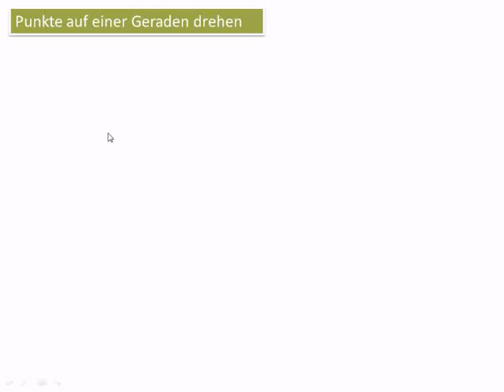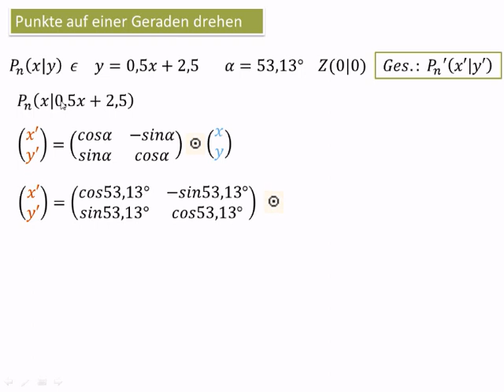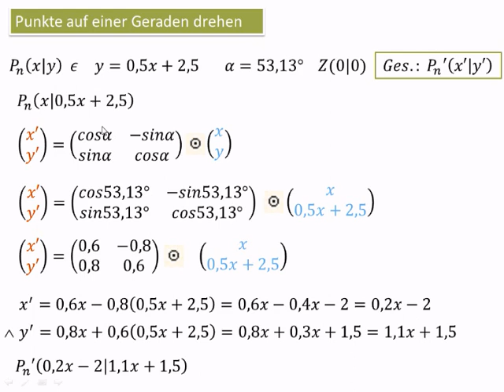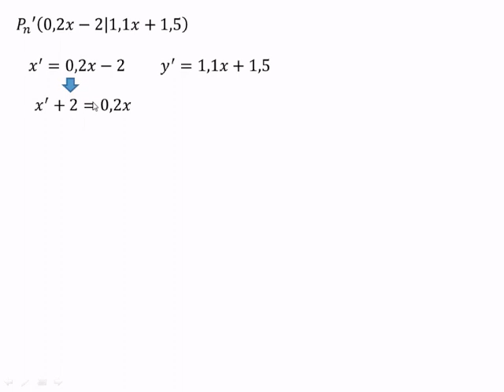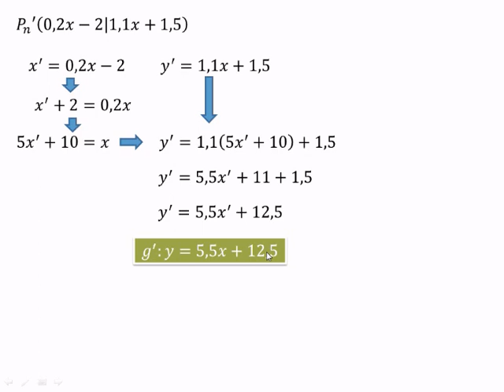10.7.2 (I) Punkte auf einer Geraden drehen